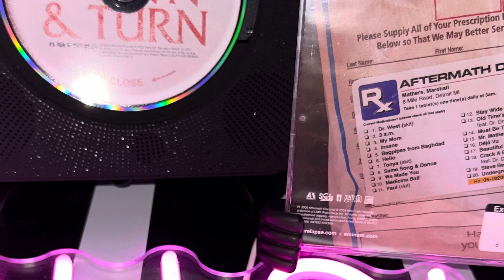19/05/2009 Eminem – Relapse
19/05/2009 Eminem – Relapse

Relapse este cel de-al 6-lea album solo al lui Eminem și a fost lansat în data de 19 mai 2009, prin Shady Records, Aftermath Entertainment și Interscope Records. Albumul a debutat pe locul 1 în Billboard chart 200 cu 608,000 unități vândute în prima săptămână, ajungând apoi la 2 milioane de unități vândute în SUA și 10 milioane în toată lumea. Piesele sunt produse de Dawaun Parker, Doc Ish, Dr. Dre (also exec.), Eminem, Mark Batson, Trevor Lawrence Jr. si au fost înregistrate în studiourile 54 Sound, Effigy Studios (Ferndale, Michigan), KDS Music Studios, Phantom City Studios (Orlando, Florida), Record One Studios (Sherman Oaks, California) și Studio at the Palms din Las Vegas, Nevada în perioadele 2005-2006 și 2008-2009.